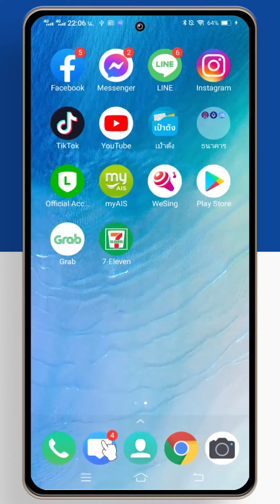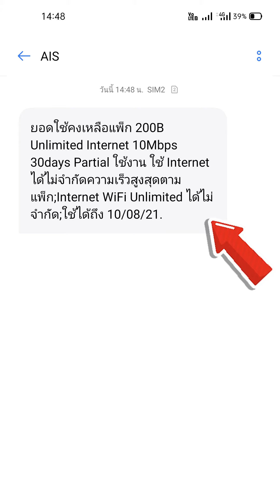เช็คเน็ตคงเหลือ AIS - เหลือเท่าไหร่ ใช้ได้ถึงวันไหน ?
สำหรับเพื่อนๆ ที่ต้องการเช็คเน็ต ais คงเหลือกี่ mb หรือว่าจะใช้วิธีการเช็คเน็ตคงเหลือ ais เราก็สามารถทำได้ง่ายๆ นะครับ ซึ่งหากทำแล้วเราก็จะรู้จากการเช็คอินเตอร์เน็ตคงเหลือ ais ว่าจำนวนเน็ตที่เรามีอยู่ในปัจจุบันคงเหลือเท่าไหร่ และสามารถใช้งานได้ถึงเมื่อไหร่ เพื่อนๆ สามารถใช้วิธีการเช็คเน็ตคงเหลือ AIS - เหลือเท่าไหร่ ใช้ได้ถึงวันไหน ? ได้เลยครับ :)

==SPECIFICATIONS==
  Version : Android